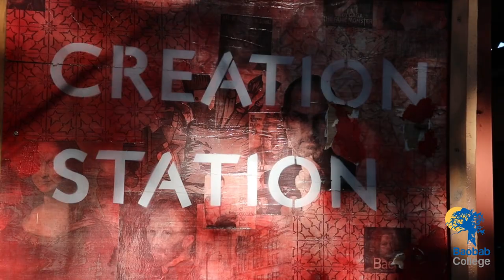Baobab College campus tour